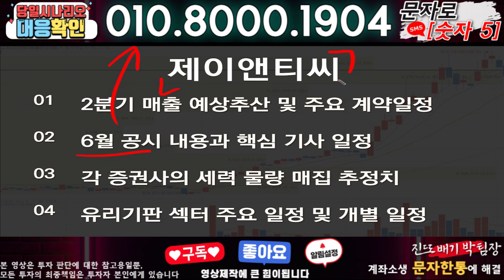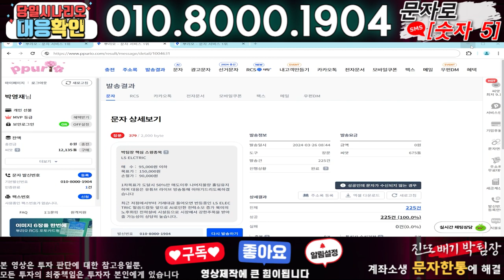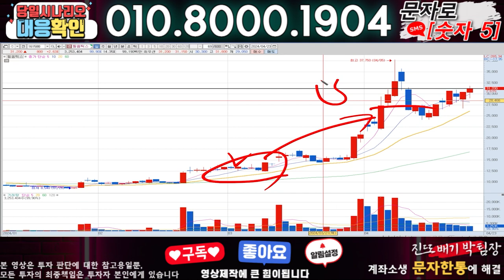제이앤티씨 ) 3분전 기습속보-공식입장발표!! 무슨일인가?